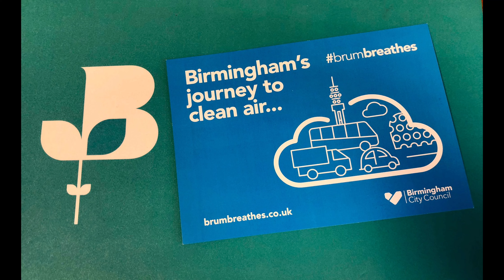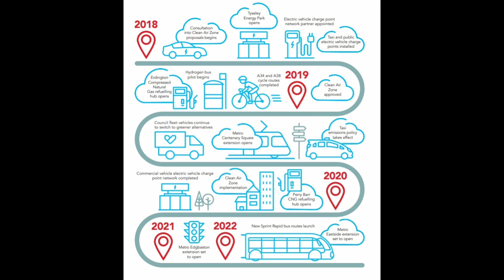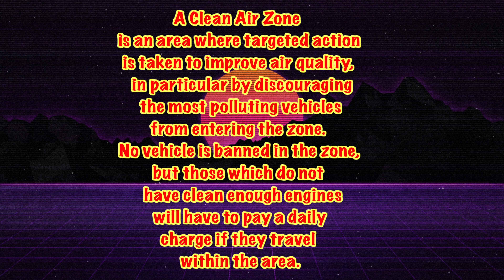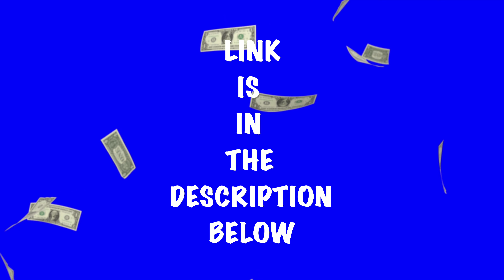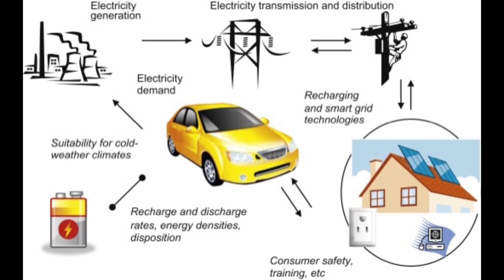birminghamcleanairzone WHAT YOU NEED TO KNOW ABOUT BIRMINGHAM CLEAN AIR ZONE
The charge is £8 per day for cars, taxis (hackney carriages/black cabs and private hire, including Uber) and LGVs (vans), and £50 for HGVs (trucks and lorries), coaches and buses. Failure to pay will result in an additional fine of up to £120, on top of the unpaid daily charges

It’s for all the cars DIESEL AND PETROL
PLEASE CLICK
THIS LINK IF YOU WANT TO CHECK .